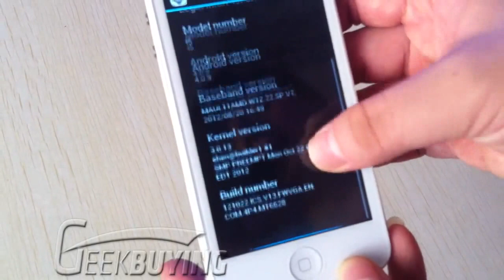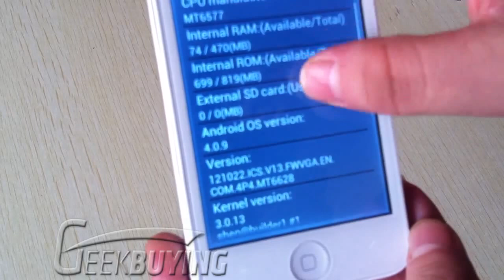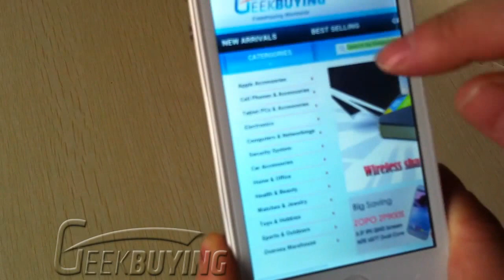BEDOVE I5 Review @ GEEKBUYING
BEDOVE I5 MTK6577 Dual core 4.0 inch Smart phone With 3G GPS WIFI 8.0MP Camera